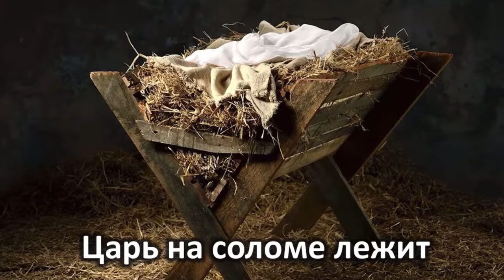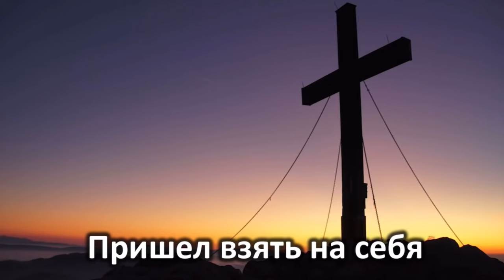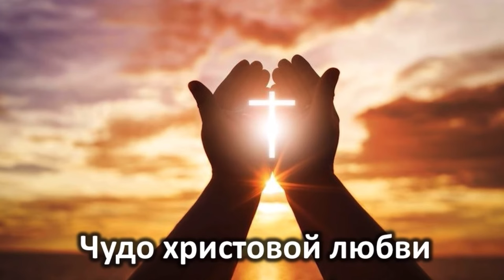НОВЫЕ РОЖДЕСТВЕНСКИЕ ПЕСНИ 🎄😍🎶 2022 МСЦ ЕХБ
🎄 РОЖДЕСТВЕНСКИЕ ПЕСНИ 🌲

Именно здесь Вы найдете для себя много интересного - мы ежедневно обновляем фонотеку.
Христианская музыка, участие христианской молодежи, христианские видеоклипы и многое другое!

* Канал создан по личной инициативе!💡